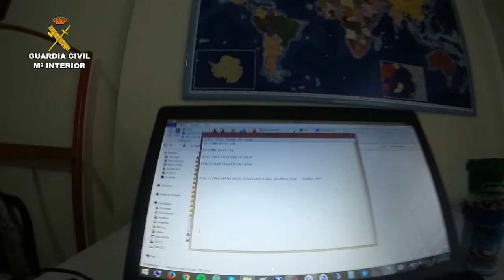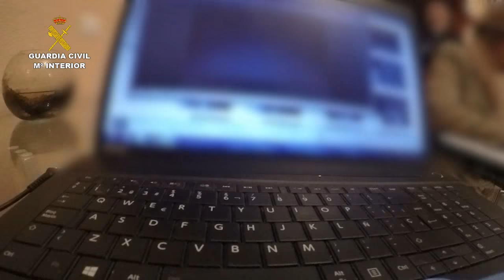Operación Tor. Operaciones de la Guardia Civil. Pontevedra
La Guardia Civil detiene a 8 personas por consumir pornografía infantil a través de la red TOR

Los archivos se encontraban ubicados en un página donde sus miembros compartían archivos y links de contenido pedófilo

Los usuarios que accedían a la red TOR, en concreto a la página objeto de la investigación, se ubicaban en distintos puntos de la geografía nacional.

Madrid, 22 de marzo de 2016.-  La Guardia Civil, fruto de la cooperación con el Reino Unido y con la coordinación de EUROPOL, ha desarrollado la operación “TOR ESPAÑA” que ha culminado con la detención de 8 personas en España por intercambiar pornografía infantil a través de la red TOR. Los archivos se encontraban ubicados en una página de la DeepWeb  donde sus miembros compartían archivos y links de contenido pedófilo.
Las imágenes encontradas han sido clasificadas como de “extrema dureza” (actividad sexual con penetración, con animales o sadismo).
La operación ha culminado con el registro de 8 domicilios en las provincias de Madrid, Valencia, Murcia y Gijón y con la identificación plena de 8 usuarios de pornografía infantil que posteriormente fueron detenidos/investigados por supuesto delito de corrupción de menores, ya que desde los domicilios registrados habrían realizado las conexiones a estos lugares de la red con contenido pedófilo. Además se han intervenido 8 ordenadores, 20 discos duros externos y varios soportes ópticos.

Red TOR “The Onion Router”
Se trata de una investigación muy compleja debido al uso, por parte de los autores, de la red TOR, un programa y una red que cifran y anonimizan las comunicaciones.
TOR son las siglas en inglés de “The Onion Router”, llamado así por la forma como funciona, en “capas” de cifrado. Ésto significa que el navegador no nos lleva directamente al sitio web deseado, sino que nos hace pasar por diversas máquinas intermedias dentro de la propia red.
Así, cada máquina cifra la comunicación y nos da una dirección IP diferente. Ésto es vital para alcanzar el anonimato, pues la dirección IP es la que nos hace geolocalizables.
TOR es el medio más usado en entornos en los que los comunicantes están especialmente motivados en proteger su identidad y el contenido de sus comunicaciones, como en el caso de la pedofilia.
En la misma red TOR es donde están los nodos que anonimizan las comunicaciones, además de ser el sitio para alojar páginas web, chats y foros que, conforma una comunidad a nivel mundial en la que prima la protección de la identidad de los usuarios. De esta forma, se hace imposible conocer quien está detrás de cada conexión a la web oscura, por lo que se convierte en el espacio perfecto para las actividades de los pedófilos y pederastas, así como para todo tipo de ilícitos penales.
Las Unidades de Delitos Telemáticos especializadas en la lucha contra la pedofilia, realizan rastreos en este tipo de redes para detectar la actividad de posibles usuarios dedicados a la producción e intercambio de material pedófilo.
La investigación continúa abierta y se está analizando minuciosamente el material intervenido para determinar la posible existencia de un delito de producción de material pedófilo (abusos sexuales a menores de edad) y determinar la identidad de las víctimas así como las posibles conexiones que se pudieran establecer con otros usuarios.